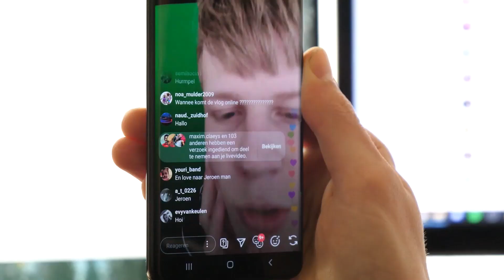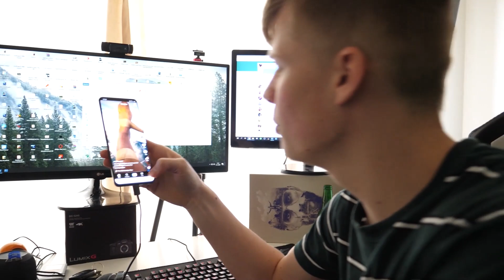Beroemd worden op tiktok binnen 5 minuten